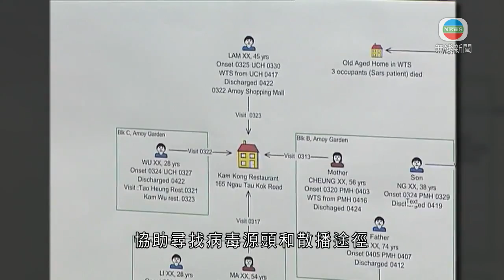時事通識：超級電腦--20200301-TVB News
因應新型肺炎疫情，警方已經應衞生署要求啟動「超級電腦」，再發揮十七年前沙士爆發期間的功能，今次是協助衞生署追蹤新型肺炎病毒傳播鏈。

衞生防護中心指，早期多宗新型肺炎個案都是由外地傳入，本地個案例如觀塘家族「打邊爐」後集體確診等，都較容易追尋病源。但隨著本地感染個案越來越多和複雜，有需要借助警方俗稱「超級電腦」的重大事件調查及災難支援系統。

「超級電腦」處理的第一宗個案是一名確診的市區的士司機，他發病前曾前往落馬洲、深圳灣，及港珠澳大橋等接載乘客，由於與患者有接觸的人數和地點繁多，加上他並無使用傳呼台和手機應用程式，「超級電腦」可以協助解決追蹤乘客的困難。

警方在2003年爆發沙士期間，首次利用「超級電腦」協助衞生署追查病毒源頭和散播途徑。當時警方的專責小組，先蒐集沙士患者病發前後曾接觸的人，及去過的地方等的資料。

有人問：「請問陳小姐她病發後，去了哪間醫院看醫生？只是大埔的那打素醫院。」

「超級電腦」將蒐集得來資料分析，歸納患者的共通點和關連模式，協助尋找病毒源頭和散播途徑，防止有大規模感染。

「超級電腦」由英國警方研發，用作調查連環謀殺案等嚴重罪案，警方1990年引入，最初用於協助調查嚴重和複雜的罪案，及在災難支援行動中協助處理傷亡查詢及辨認死傷者。2004年南亞海嘯，警方就曾利用「超級電腦」追查失蹤港人。

警方的「超級電腦」先後兩次提升系統，現時使用的是第三代，已引入先進的圖像分析和傳染病追蹤功能。

相關香港新聞:1